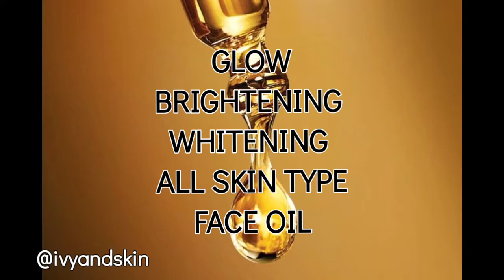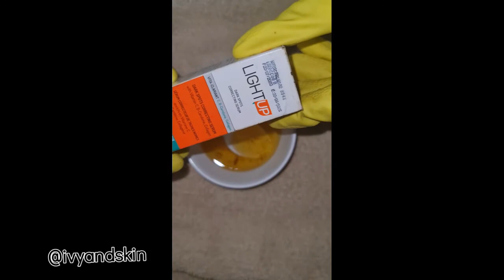HOW TO MAKE FACE OIL || GOJI BERRY FACE SERUM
HOW TO MAKE HERBAL INFUSE OIL.